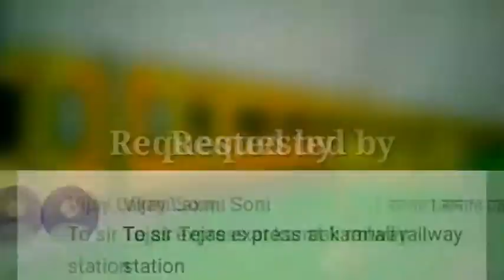Lets Draw Tejas Express At Karmali Station || Indian Railways || Sketches & Diagrams Art